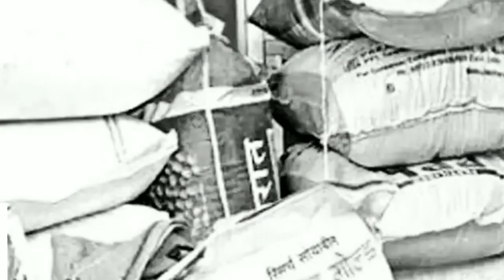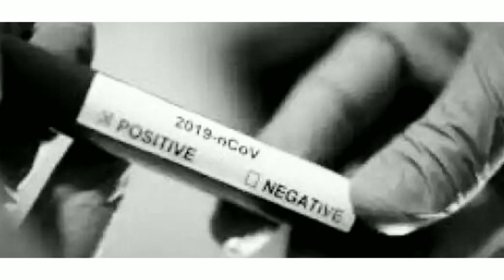Today's News Headline E9 Network I 9 May 2020 Parbhani hingoli nanded dailys news update.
E9 Network I 9 May 2020 Parbhani hingoli nanded dailys news update.

Breaking news
Today's headline
News update

*⭕ खाली दिलेल्या लिंक वर क्लिक करून E9 नेटवर्क जॉईन करा*